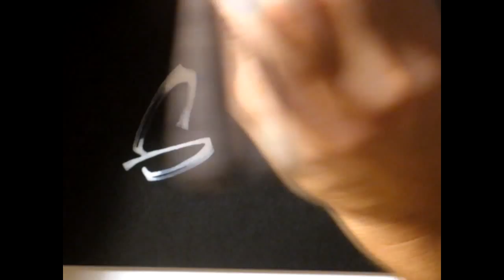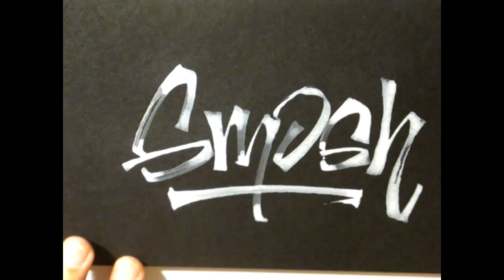Folded Pen Calligraphy - Smosh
A series on popular YouTubers.

Smosh. A couple of goofballs, in a good way. :) My kids love these guys.